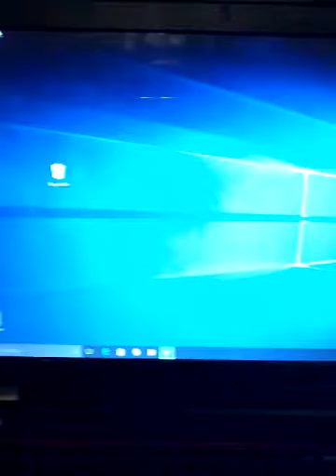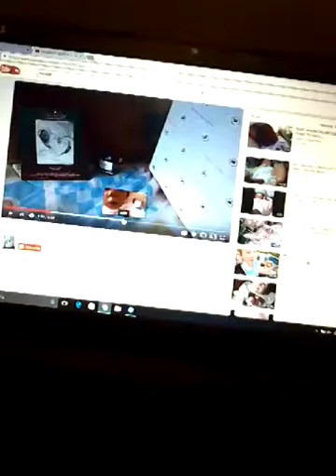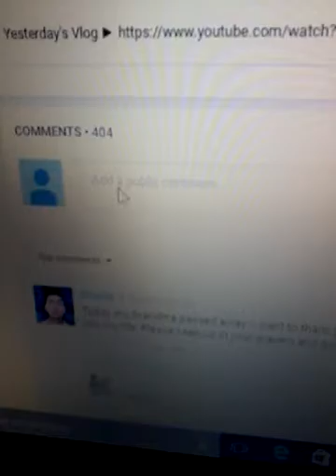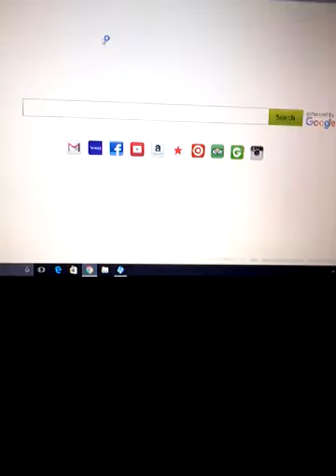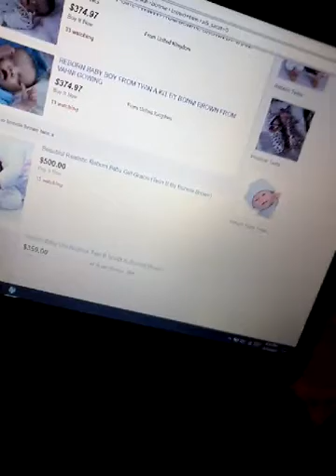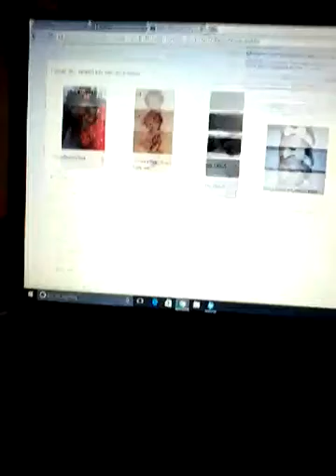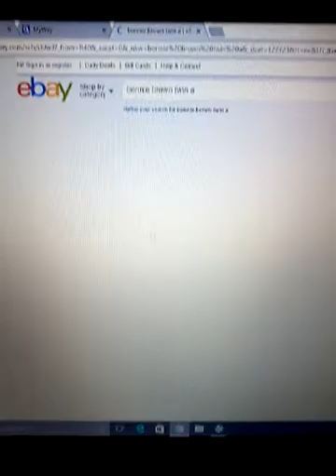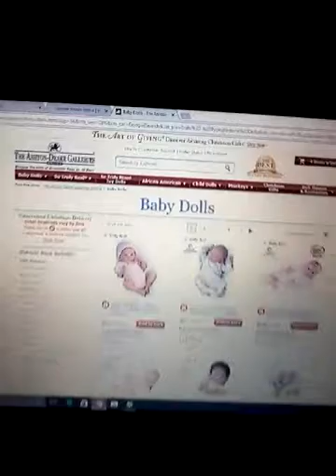Part-1 of my after school routine